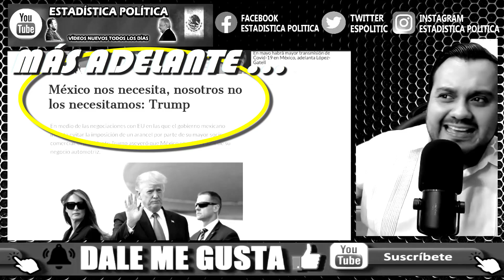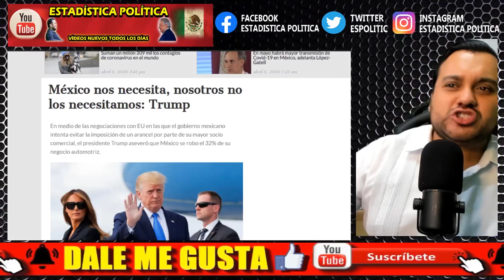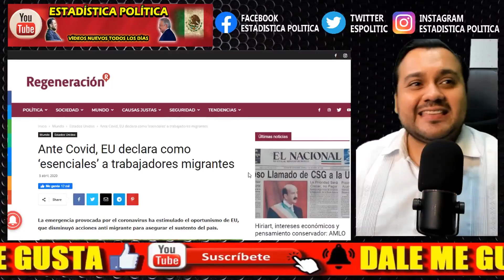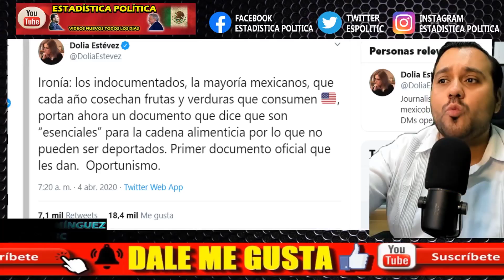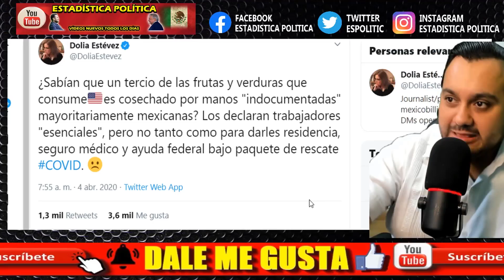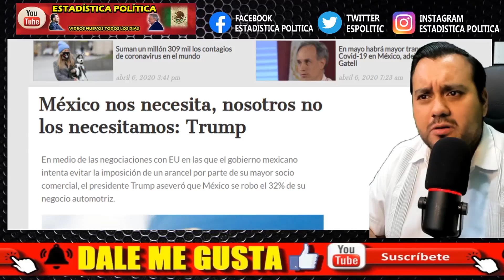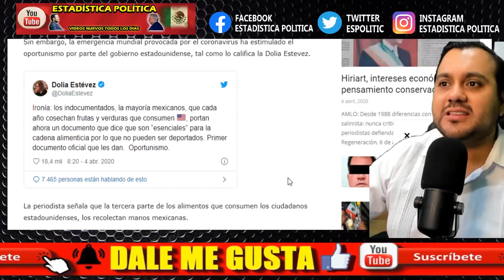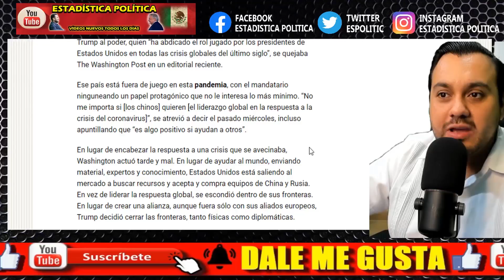OPOR TUNISTA ¡ TRUMP RUU EGA QUE MEXICANOS NO SE VAYAN DE ESTADOS UNIDOS ! AHORA SI SOMOS ESENCIALES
OPOR TUNISTA ¡ TRUMP RUU EGA QUE MEXICANOS NO SE VAYAN DE ESTADOS UNIDOS ! AHORA SI SOMO ESENCIALES  - ESTADISTICA POLITICA